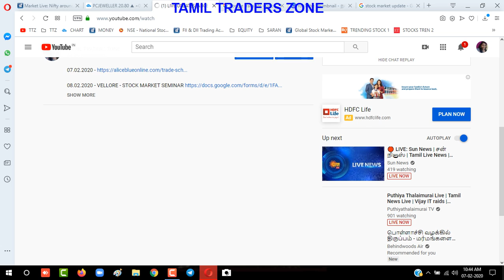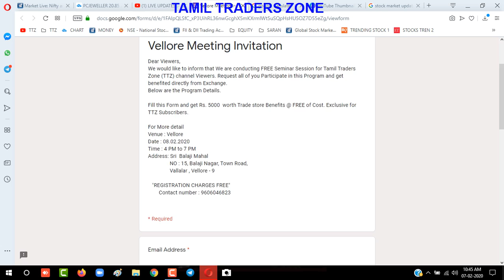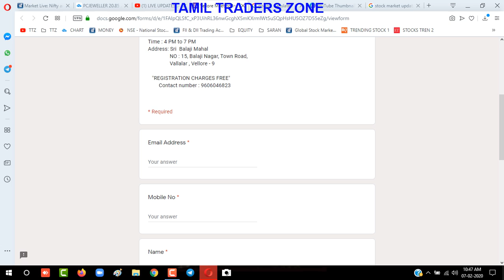பங்கு சந்தை பயிற்சி - நாளை (07.02.2020)- வேலூர் @4pm |For Register -9606046823 |ALICE BLUE|TTZ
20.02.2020 -COIMBATORE - Free Stock Market Awareness Program